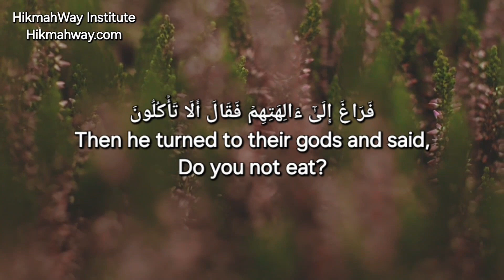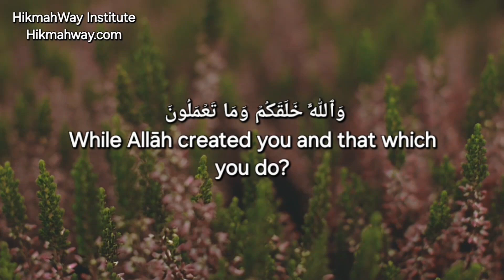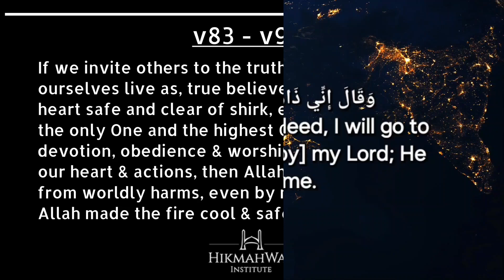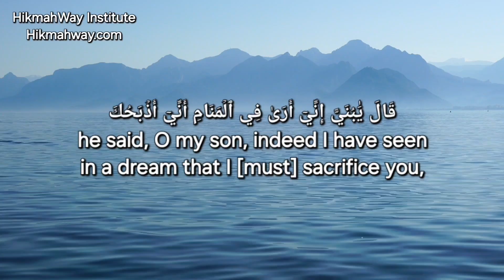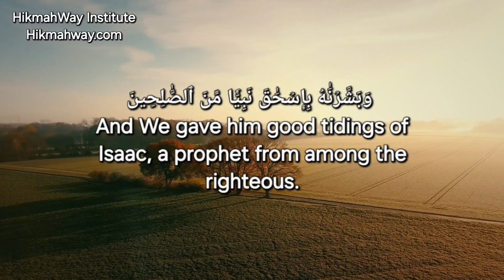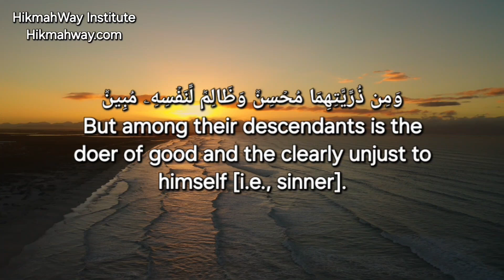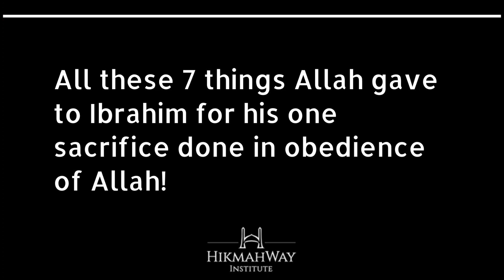Morals in English & Emotional Recitation Verses of Sacrifice of Ibrahim & Ismail by Sh Yaser Dosary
| Quran Recitation | English Written Translation | Islamic Morals Read in Audio |

Eid Mubarak! Eid-ul-Adha Sacrifice Verses - Emotional Recitation, Precious Islamic Morals!

*Precious Morals in English & Emotional Recitation of Verses of Sacrifice of Prophets Ibrahim & Ismail by Sh Yaser Dosary*

Surah Saafaat v83 - v113 {Video 5m 49s}

*Morals in English from Quranic Verses*

*Emotional Recitation by Sheikh Yasir Dawsary*
Of v83 - v113, Surah Saaffaat (سورة الصافات)

| Short video clips | Famous Reciters | Beautiful Quran Recitation | Beautiful Sceneries Photos & Videos | Precious Islamic Quranic Morals Read Out in English by Sh. Aslam Abuismaeel | English Written Translation of the Verses | HikmahWay Institute |